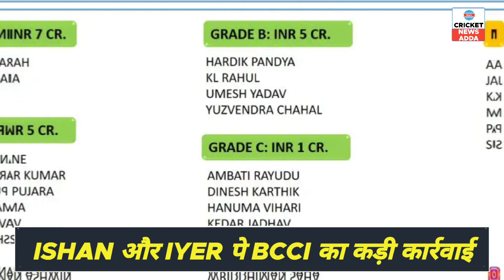Breaking News: Ishan और Iyer ने गवाए सेंट्रल कॉन्ट्रैक्ट ! अब और नहीं होंगे क्रिकेट से रोजगार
ईशान किशन और श्रेयस iyer ने गवाए Bcci contract। अब bcci नहीं देगा पैसा इन खिलाड़ियों को !

★ Ishan Kishan and Shreyas Iyer lost BCCI Central Contract
★BCCI Centre Contract lost for Ishan Kishan and Shreyas Iyer
★Why Ishan and Shreyas Iyer lost BCCI Central Contract
★Reason behind loosing Bcci contract, ishan kishan and Shreyas Iyer
★Main reason behind loosing central Contract ishan kishan and Shreyas iyer
★ kyun Ishan Kishan aur Shreyas Iyer ne BCCI Central Contract gabaya
★ Ishan aur Shreyas Central Contract gawane ke piche ka raaz
★ Ishan Kishan aur Shreyas Iyer Bcci Contract gawane ka raaz kya hai
★main reason kyun Ishan and Iyer lost Central Contract
★ ishan kishan and Shreyas Iyer Bcci central Contract news
★ Ishan Kishan central Contract news
★ Shreyas Iyer Central Contract News
★ Ishan Kishan News
★ Shreyas Iyer News
★ Ishan Kishan and Shreyas Iyer News
★ Cricket News
★ Latest Cricket Match News
★Cricket News in Hindi
★ IPL news
★ Latest Cricket news 2024